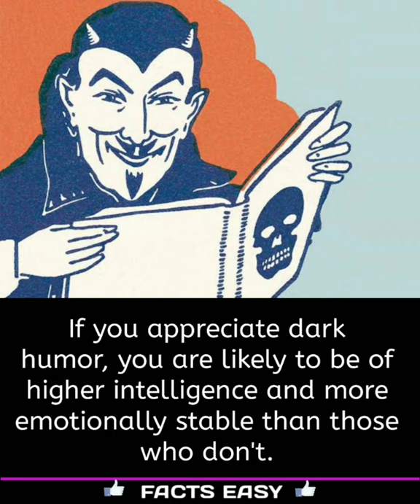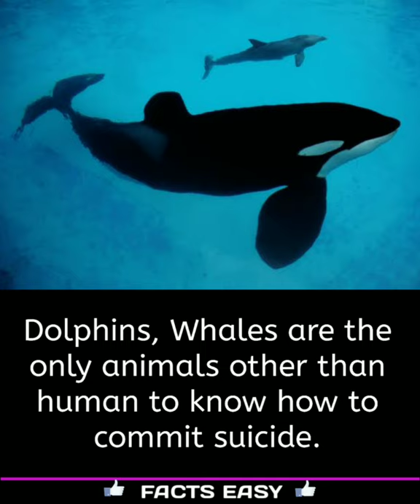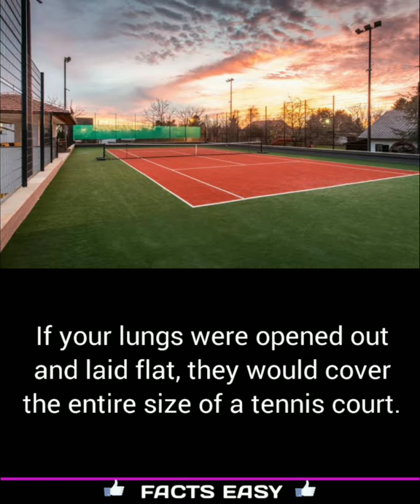Did You Know Facts? Amazing Facts You Should Know Episode 32 | Facts Easy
Here we upload Interesting Facts and Amazing facts

Random facts series #32